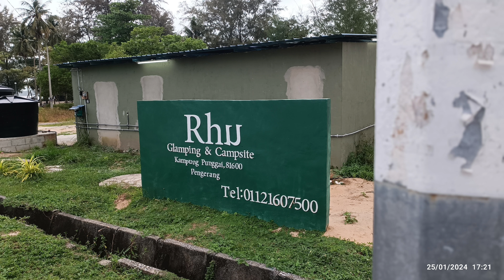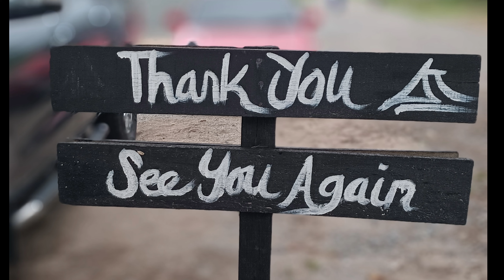camping punggai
25.01.24 camping di punggai, pengerang, kota tinggi, johor.